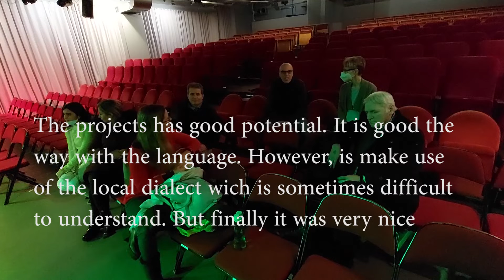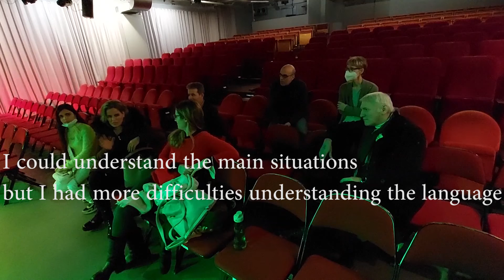Spectatorship 1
Video from the project
LiteracyAct